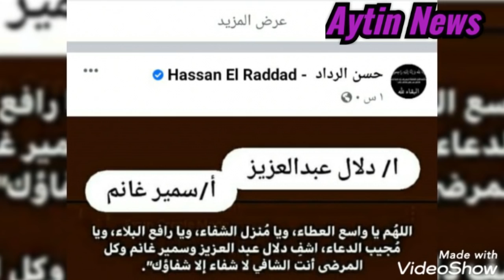عاجل،سمير غانم بين يدى الله فى حاله خطيره جدا وبكاء دلال عبدالعزيز وانهيار دنيا سمير غانم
عاجل،وصية دلال عبد العزيز بعد فقدها الوعى والحركه ،وانهيار وصراخ دنيا سمير غانم، وبكاء سمير غانم
عاجل،تدهور الحاله الصحيه للفنان سمير غانم واستغاثه رامى رضوان وزوجته دنيا سمير غانم
تفاصيل الحاله الصحيه للفنان سمير غانم منذ قليل والفنانه دلال عبدالعزيز
نقل الفنان سمير غانم ودلال عبد العزيز للمستشفى بعد إصابتهما بفيروس كورونا
نشر الاعلامى رامى رضوان بوست يكمن فيه الجمهور على الحاله الصحيه للفنانا سمير غانم والفنانه دلال عبدالعزيز وابنتهما الفنانه دنيا سمير غانم
متابعة الصاروخ الصينى وصل سوهاج
عاجل... أكد محمد العفيفى، الخبير الفلكي - عضو الجمعية الفلكية المصرية، أن الصاروخ الصيني "CZ-5B R/B" حلق فوق مصر منذ 10 ساعات.

وأضاف الخبير الفلكي، أن الصاروخ حلق تحديدا فوق مركز جرجا التابع لمحافظة سوهاج على ارتفاع 298 كم .

الصين اطلقت صاروخ ضخم جدا للفضاء ولكنها فقدت السيطرة عليه ومن المتوقع سقوطه بعد يومين او ثلاثة على اي مكان على كوكب الارض وبالتالي قد تحدث كارثة
ومحمد العفيفى، الخبير الفلكي - عضو الجمعية الفلكية المصرية، أكد أن الصاروخ الصيني "CZ-5B R/B" حلق فوق مصر منذ 10 ساعات... الصاروخ حلق تحديدا فوق مركز جرجا التابع لمحافظة سوهاج على ارتفاع 298 كم .
⛔خبر سقوط الصاروخ الصيني فوق الهند غير صحيح
أكدت وزارة الدفاع الأمريكية "البنتاجون" إنها تتتعقب مسار صاروخ "لونج مارش 5 بى" الذى أطلقته الصين، يوم الخميس الماضى، وبات خارج نطاق السيطرة، خلال دورانه حول الأرض، والذى بات من الممكن أن يسقط على سطحها خلال الأيام القليلة المقبلة.

وقال مايك هوارد، المتحدث باسم وزارة الدفاع الأمريكية "البنتاجون"، بحسب شبكة "سى إن إن" الأمريكية، إن قيادة الفضاء الأمريكية، تتوقع أن الصاروخ الصينى قد يدخل الفضاء الجوى يوم السبت المقبل الموافق 8 مايو الجارى، وسط مخاوف من سقوط حطامه على منطقة مأهولة بالسكان.

وأوضح هوارد أنه لا يمكن تحديد نقطة الدخول الدقيقة لـ الصاروخ، إلى الغلاف الجوى للأرض، إلا عقب ساعات من عودته، مشيرا إلى أن سرب مراقبة الفضاء الثامن عشر، سيوفر تحديثات يومية حول موقع الصاروخ.
لصاروخ الصينى بعد فقد السيطره عليه يحلق فوق سماء مصر
عاجل،عائلة سمير غانم بين يدى الله فى المستشفى بعد تدهور الحاله الصحيه منذ قليل،انهيار دنيا سمير غانم
عاجل،خبر مؤسف،دلال عبدالعزيز تبكى الملايين بعد فقدها الحركه والنطق تماما،انهيار وبكاء دنيا سمير غانم